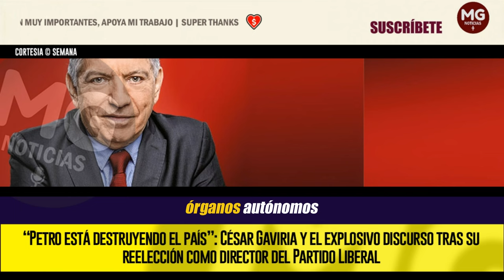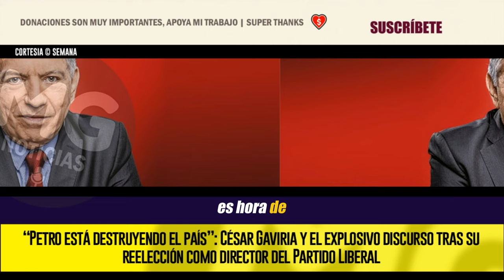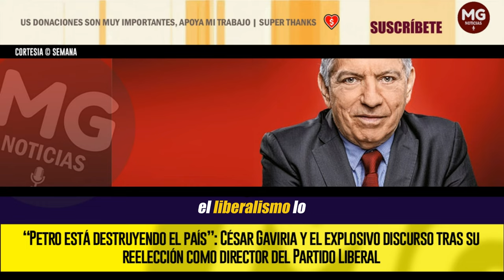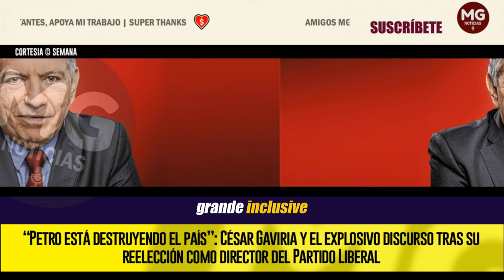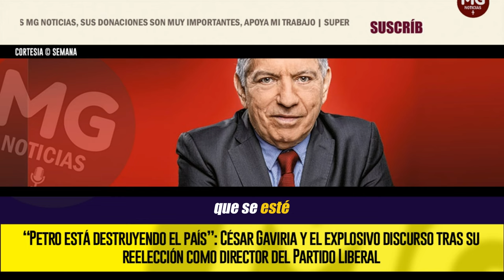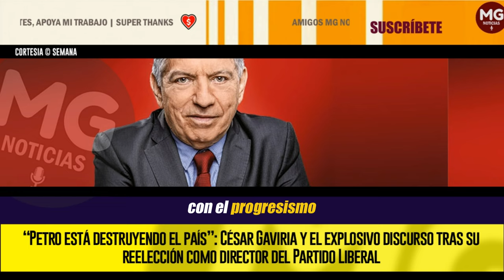"PETRO ESTÁ DESTRUYENDO EL PAÍS" 📢 EXPLOSIVO DISCURSO DE CÉSAR GAVIRIA || ANÁLISIS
El expresidente César Gaviria salió fortalecido de la IX Convención del Partido Liberal. Aunque diferentes sectores, sobre todo el petrismo, estaban seguros de que lograrían sacarlo del liberalismo, los cálculos fueron errados y el jefe de la colectividad consiguió la reelección con más de 582 votos de parte de los delegados.
SEMANA